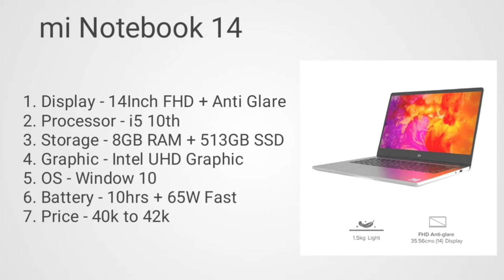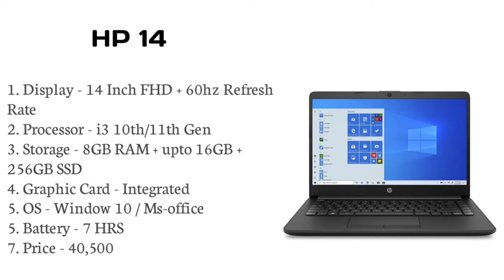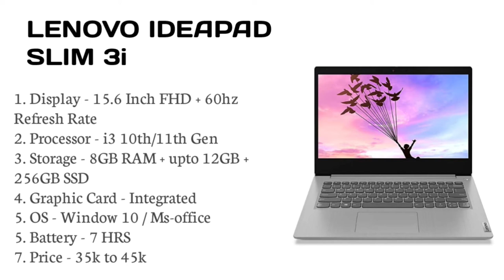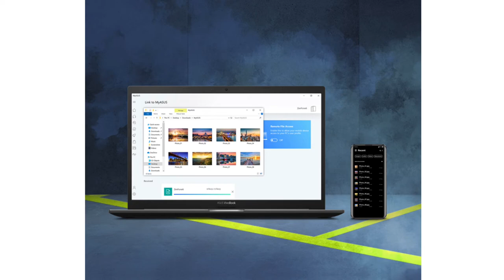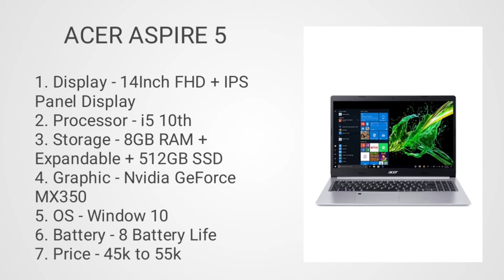Laptop for engineering students under 40k. Engineering students laptop in 2021. Engineering students